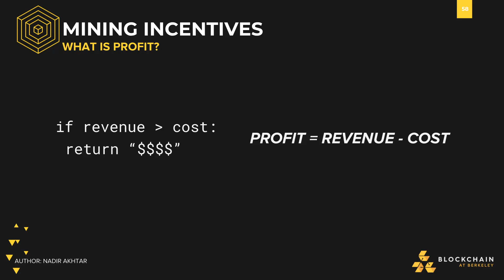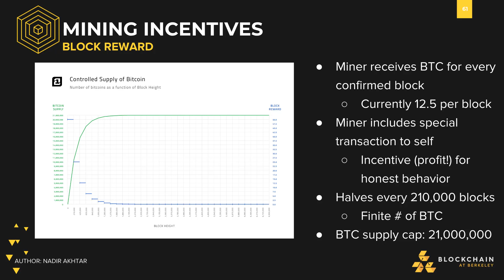Mining Incentives: Block Reward